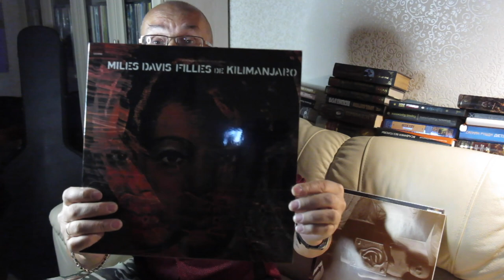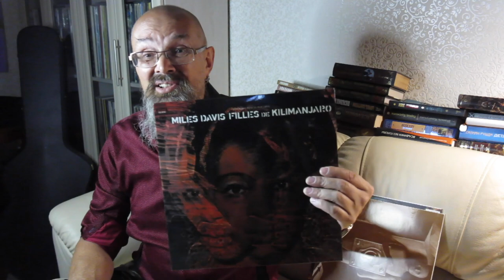Алексей Рыбин про Miles Davis - Filles De Kilimanjaro